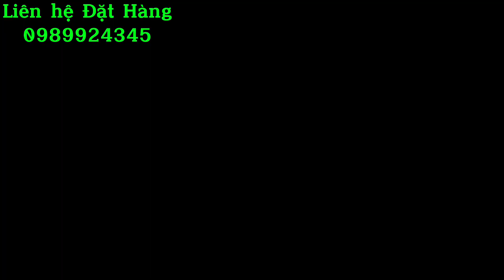Sập Gỗ | Sập Gụ Đẹp | Báo Giá Nội Thất Phòng thờ Gỗ Gụ Lào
Zalo 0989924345 e tư Vân s